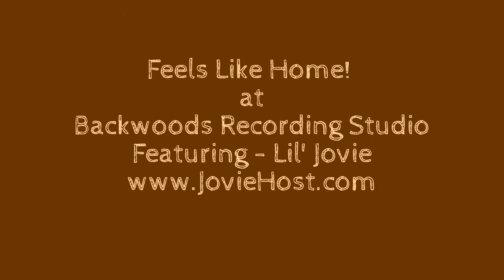Backwoods Recording Studio-Feels Like Home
No concrete in our neck of the woods.  We are surrounded by nature but minutes from downtown!  There is a "Season for Everything!"  and ...  It does feel like HOME!